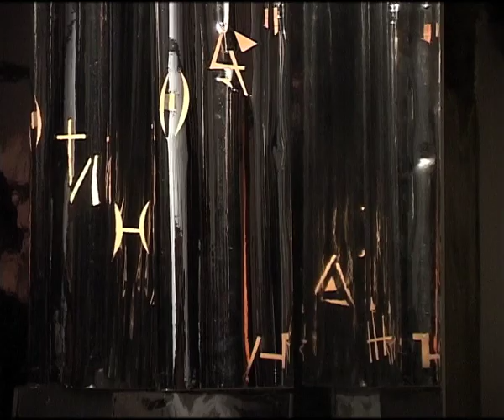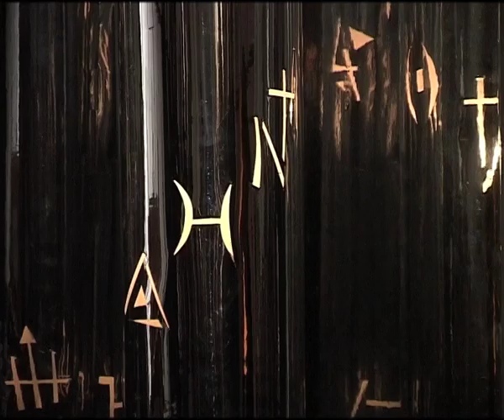Obiekt Magiczny | Magical Object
Obiekt Jerzego Kosałki / Object by Jerzy Kosalka
Trzej Magowie i Gwiazda w Entropii | Three Magi and a Star at Entropia,
Henryk Waniek - tekst/text,
Mieczysław Litwiński - muzyka/music,
Jerzy Kosałka - przestrzeń/space,
Saba Krasoczko - śpiew/vocal.

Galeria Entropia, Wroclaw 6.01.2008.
Video: A.M.Jodko